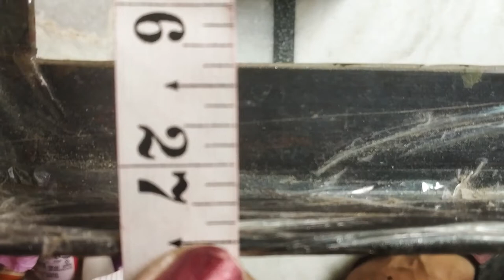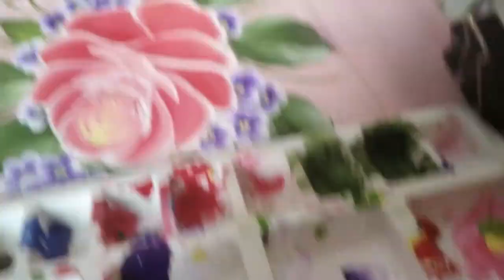beautiful red colour flower suit painting in hindi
welcome to krishav art channel
in this video i use camric cotton fabric